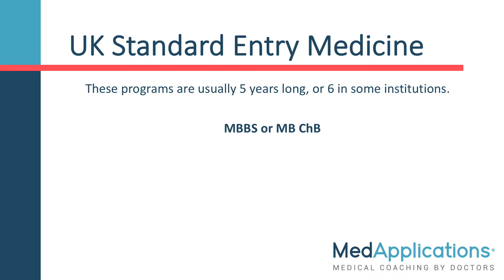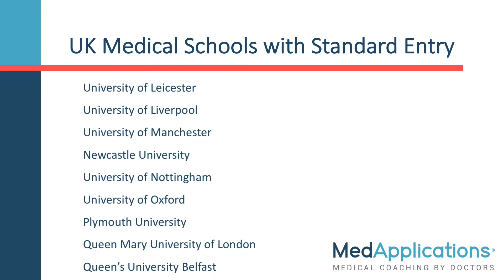Benefits of Direct Entry Medical Schools in the UK for Canadian and U.S. Medical Students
How to Get into Medical School? Direct medical school entry has become an increasingly popular route of medical school entry for both Canadian and American pre-medical students, given the challenging landscape of North American medical school admissions. Whether you’re applying from Canada or the United States, from university, college, or high school, pursuing medicine in the United Kingdom offers tremendous benefits. As a commonwealth medical platform, medical training in the United Kingdom is on par with North American institutions. Additionally, clinical rotations, research opportunities, and extracurriculars are top notch. While there are challenges associated with returning to North America for residency as an International Medical Graduate, many candidates want to get their foot in the door to a medical career at the first opportunity.

Watch this instructional video on everything you need to know about applying to the United Kingdom for medical school. Popular routes include Direct Medical School Entry (from High School and traditional or graduate entry (from College or University).

Begin your journey into medical school today!